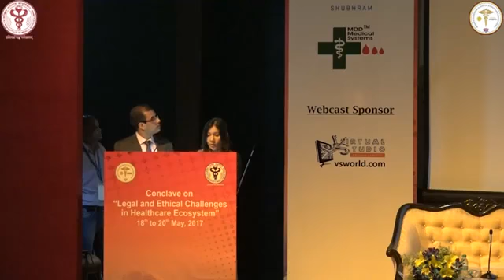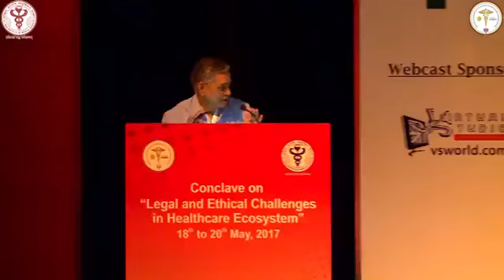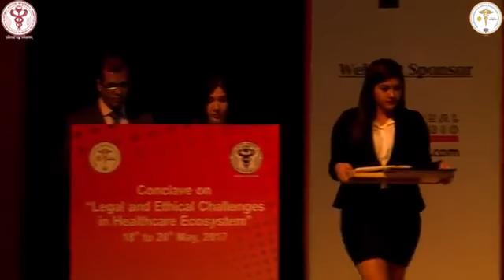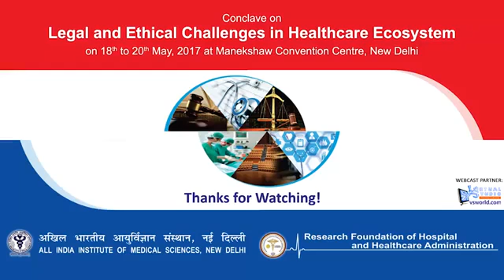Session 4 Legal, Ethical and Moral Challenges in Medical Practice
According to the non-maleficence principle of medical ethics, ensuring patients’ safety and preventing any injury or damage to them is a major priority for healthcare providers . Thus, it has been the most emphasized component of the quality of health care services all around the world. The Institute of Medicine (IOM) released a report in 1999 entitled "Man is fallible: create a safe health system" in relation to the incidence of medical errors in United States, and consequently, initiated widespread international change in the field of patient safety . Correspondingly, the Iranian health care system implemented special plans purposed to deliver standard health care services and prevent any mistakes and an organized approach to risk management, systematic deficiency, and patient safety improvement. One of these programs is clinical governance which was introduced by the Ministry of Health and Medical Education (MOHME) and initiated since November 2009. Although great emphasis has been placed on the importance of clinical governance by the MOHME, there are some challenges in achieving the desired outcomes . This could be the result of healthcare providers’ inadequate understanding about the importance of clinical governance and lack of organizational safety culture .

Studies showed that a non-negligible percentage of patients are exposed to health care-related injuries. Based on World Health Organization (WHO) report, the possibility of harming patients in the process of providing health care services is 1 out of 300, whereas the possibility of aviation accidents is 1 out of 100,000. Since 2004, with the beginning of the patient safety project, so far 140 countries have attempted to improve their patients' safety plans in their own health system . The most common cause of injury is medication errors and falling. Although falling includes 21% of total incidents, only 4% of them are serious. Meanwhile the neonatal falling statistics in the USA is 1.6-4.4 in 10,000 live births, an estimated 600-1600 falling incidents in a year. These cases are often the result of shortcomings in systems and processes, organizational complexity and ambiguity, and poor communication .